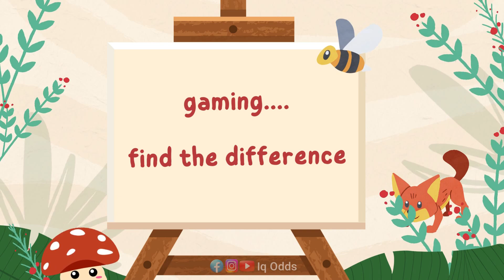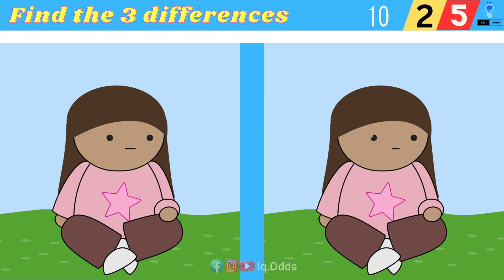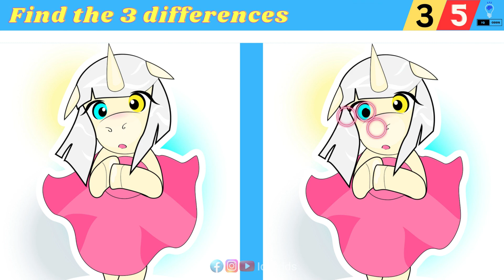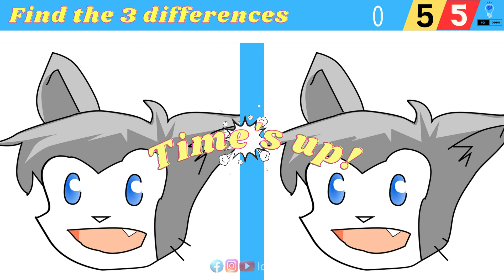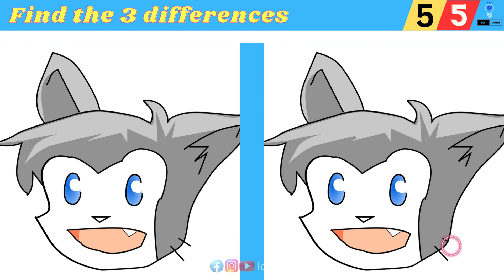Spot The Difference : Only Genius Find Difference [ Find The Difference #113 ]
:- Chapters
00:00 Introduction
00:22 Puzzle 1 - Find 3 Differences in 30 seconds
00:58 Puzzle 1 - Solution
01:06 Puzzle 2 - Find 3 Differences in 30 seconds
01:42 Puzzle 2 - Solution
01:52 Puzzle 3 - Find 3 Differences in 30 seconds
02:28 Puzzle 3 - Solution
02:36 Puzzle 4 - Find 3 Differences in 30 seconds
03:12 Puzzle 4 - Solution
03:20 Puzzle 5 - Find 3 Differences in 30 seconds
03:56 Puzzle 5 - Solution